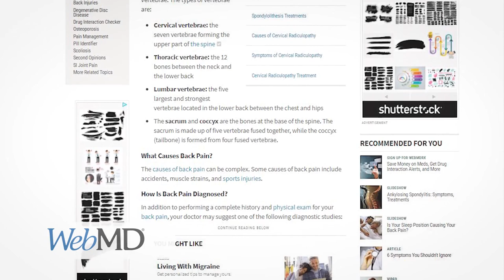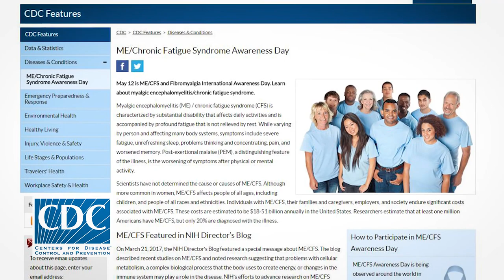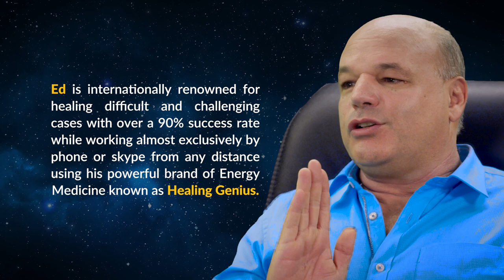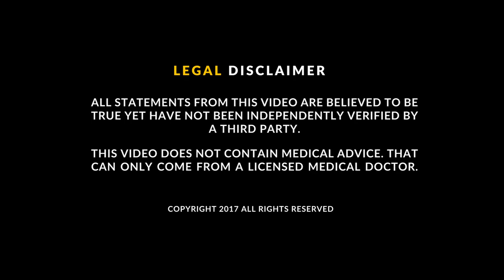Can Elite Healer Ed Strachar Heal a Chiropractor's Back, Neck and Chronic Fatigue by Phone?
Meet the Healing Genius™! A MOST POWERFUL Remote Distance Healer who specializes in Awakening Life Force and Reviving the Body's Natural Ability to Heal.

Ed Stracher says, “I specialize in both Awakening Life Force, Reviving the Body's Natural Ability to Heal by Energizing the Immunity System and also by Removing Dark Energies/Forces that may be hindering the body to do so itself. I also do Spiritual Support of all Serious Illness and even Limb and Joint Revival. Transformation of Business to Prosperity, Exorcisms, House & Business Clearings are all included. All work is and must be done in conjunction with the client so as to ensure an Optimal Result. All Energies I use are from the Priesthood of Melchizedek and aligned with the Love, Life and Light of Jesus Christ. Private message me to see if you qualify for my services.”

If you want to learn to heal your self naturally,this is my latest and most cost effective program